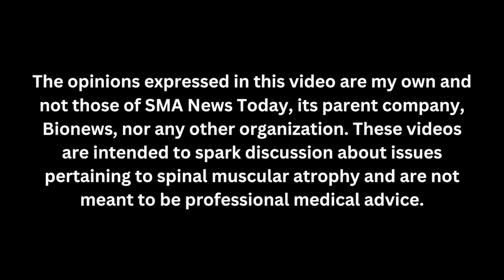Navigating Barriers With SMA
Living with SMA is an everyday exercise in problem solving and resourcefulness. Having to get around barriers is common, but it doesn’t make figuring them out any easier. In this video, I figure out how to make the long trek to my service dog’s recertification and show you the access barriers I face along the way.

To take part in our ongoing discussions regarding SMA, please